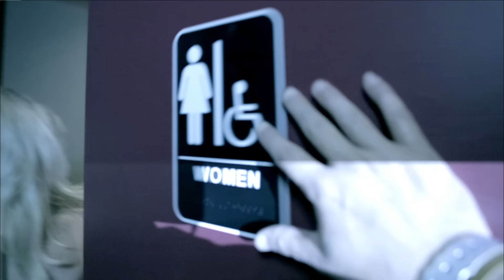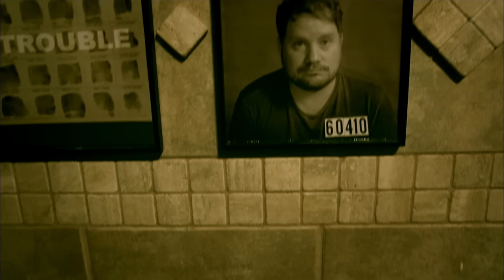Randy Rogers Band - Fuzzy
Music video by Randy Rogers Band performing Fuzzy. (C) 2013 MCA Nashville, a Division of UMG Recordings, Inc.